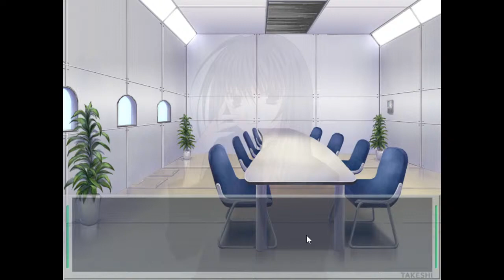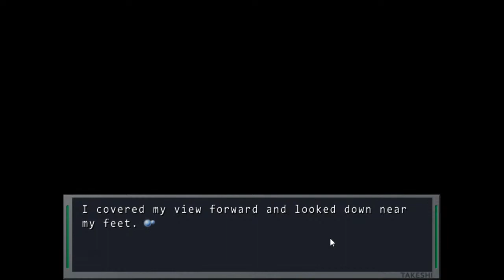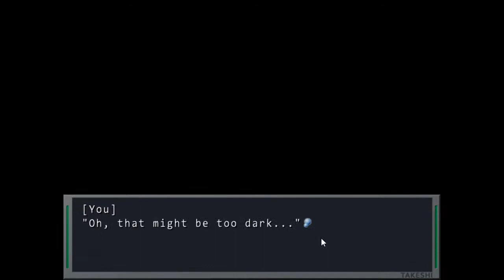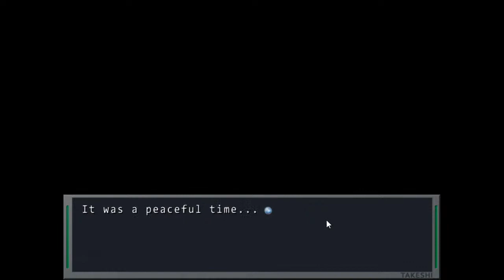Let's Play Ever17! Stream#4 - Takeshi and the Tsun right Dere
Thank you so much to everyone going on this Journey with me! Last time on Ever17, Takeshi went along with Tsugumi on a journey to the bottom ring! How did they fare, and how will this affect everyone? Let's find out!